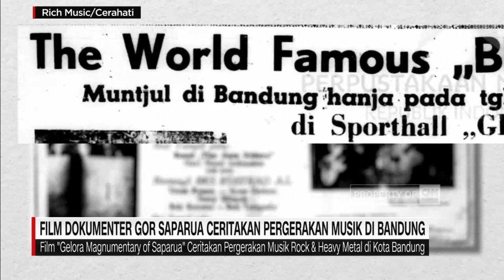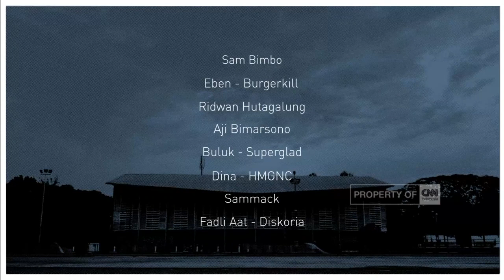GELORA Magnumentary Of Gedung Saparua - (CNN Indonesia THE WORLD TONIGHT)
Terima kasih untuk @CNNindonesiaOfficial yang telah meliput keseruan exclusive screening GELORA: MAGNUMENTARY OF GEDUNG SAPARUA di Jakarta tanggal 6 Juni 2021 lalu!

Gimana, kamu makin nggak sabar buat nonton film garapan Rich Music Online dan Hazed.TV ini? Tunggu premiere-nya tanggal 15 Juni 2021 eksklusif di dan

It's going to be the most solid Indonesian rock/metal documentary ever!